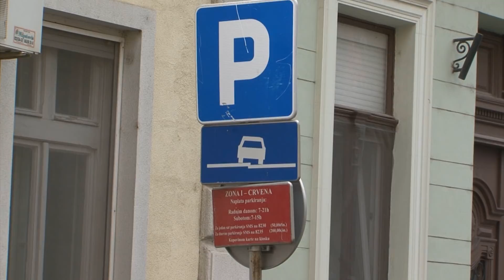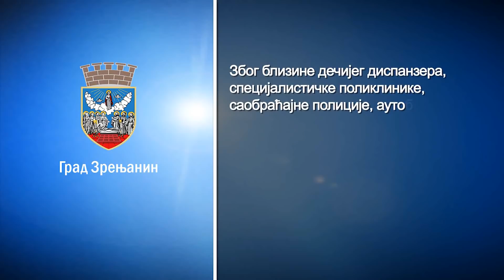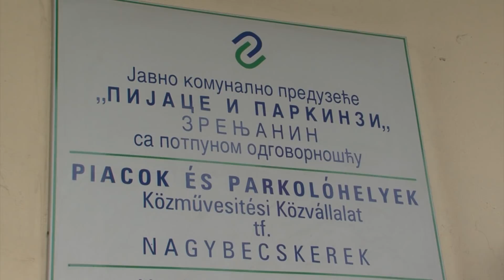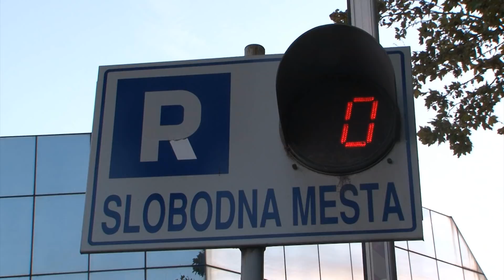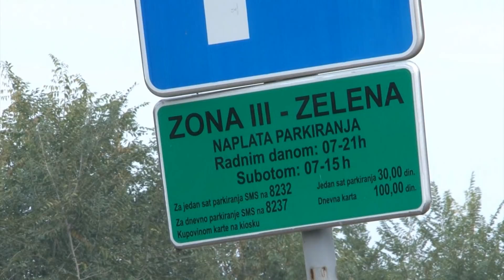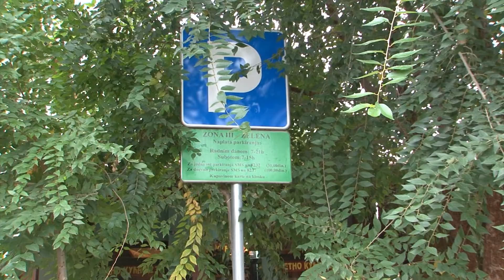Da li se parkiranje naplaćuje legalno?